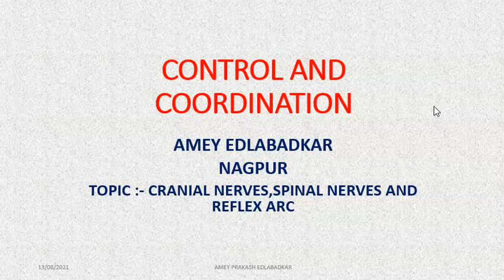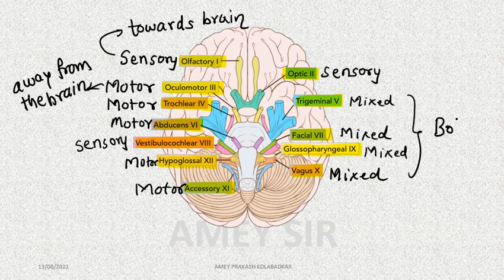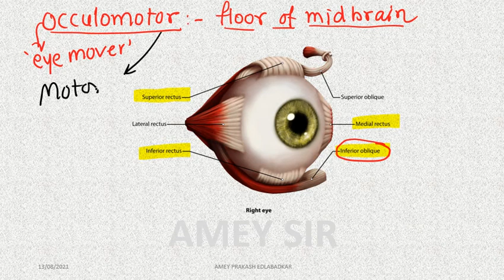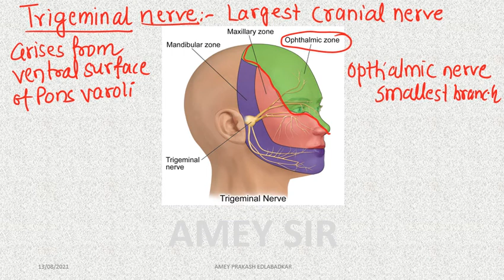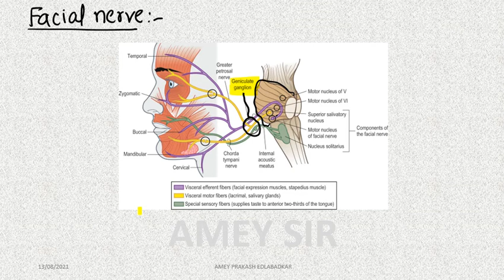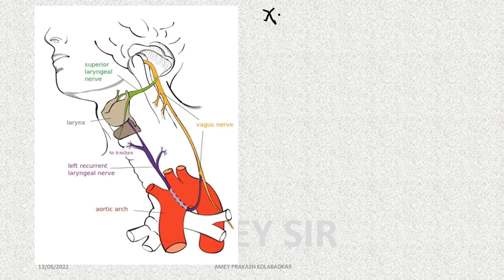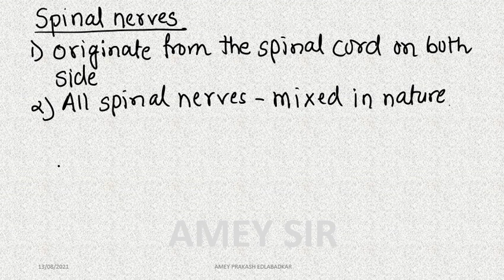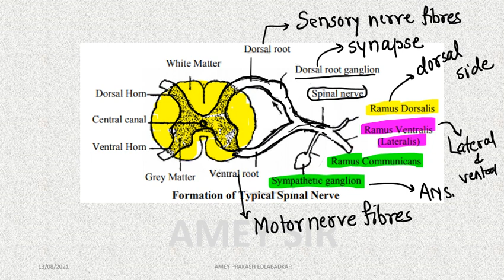Chapter 9 :- Peripheral neural system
The video explains peripheral neural system, its components and their function.